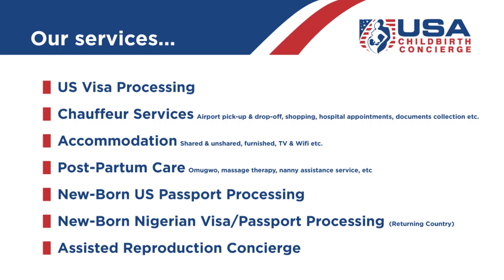Your Video Ninja - Promo/Commercial For USA Childbirth Concierge